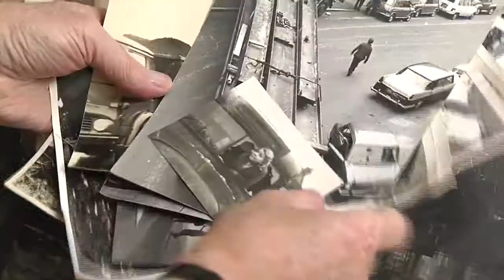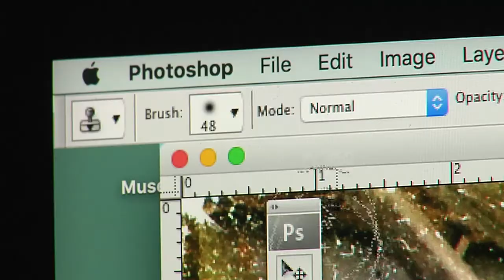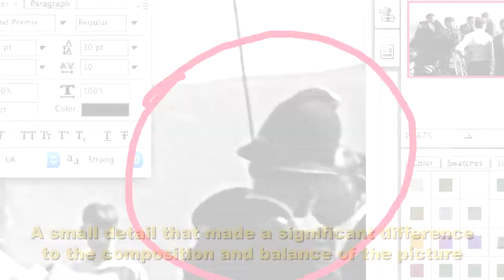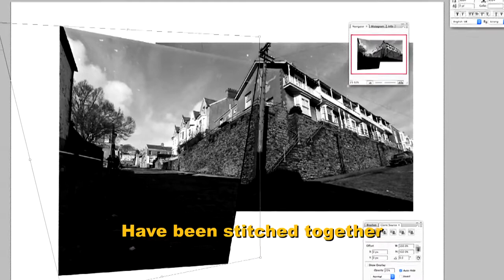Swansea - a photographer's dream exhibition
Swansea - A Photographer's Dream  is an exhibition of images of 1960s Swansea taken by Colin Riddle. The exhibition opens in October 2017 at Swansea Museum in Victoria place.